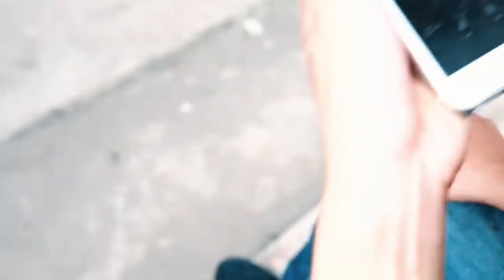Superhero action S.W.A.T & Power Girl Nerf guns Insurgent Little Rescue Hero Man Nerf war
Nerf War Superhero action  S.W.A.T & Power Girl Nerf guns Insurgent Little Rescue Hero Man.
This is action movies of Superhero Nerf for  in real life.